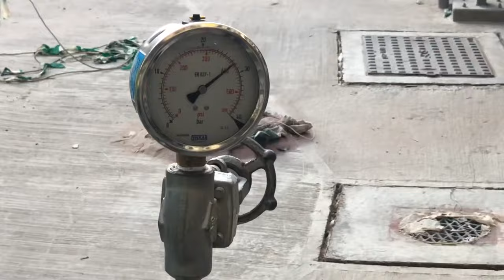HYDROTEST PIPING TEST MANIFOLD